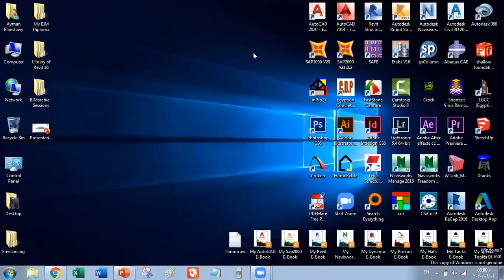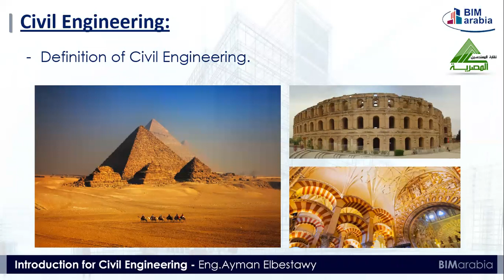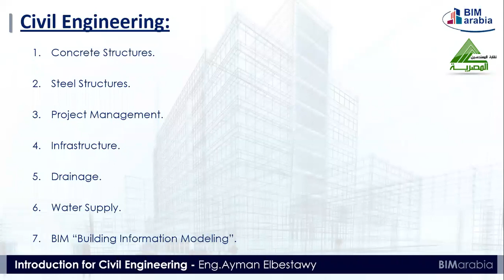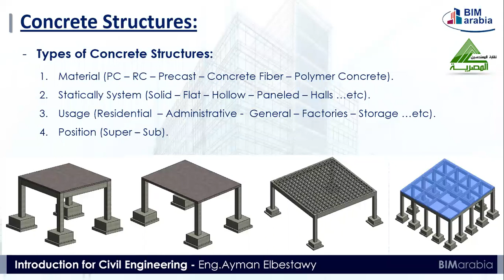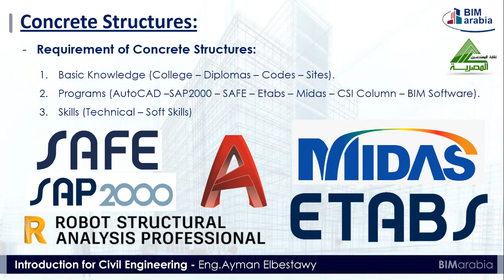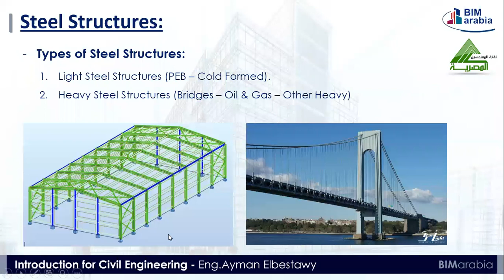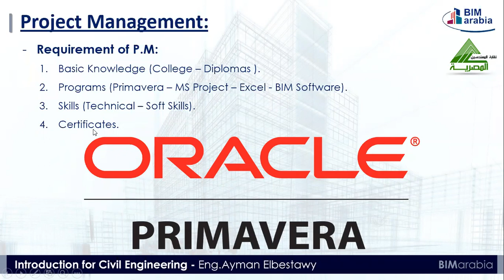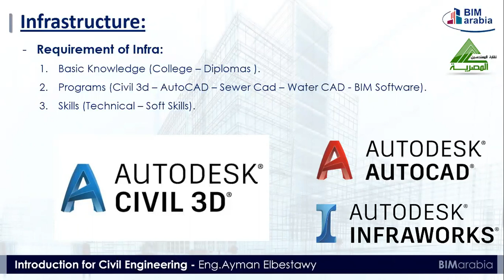GMT20200603 175902 Introducti 1366x768